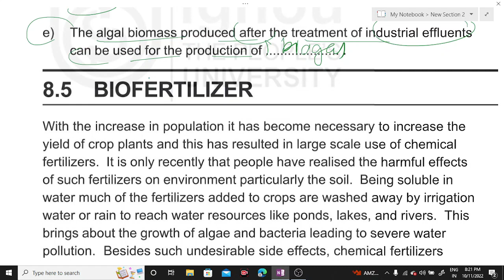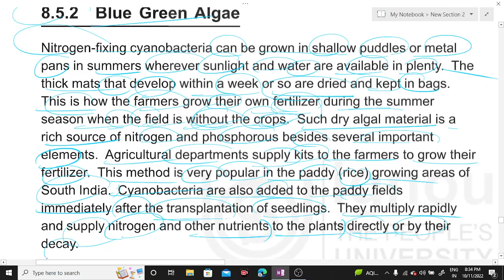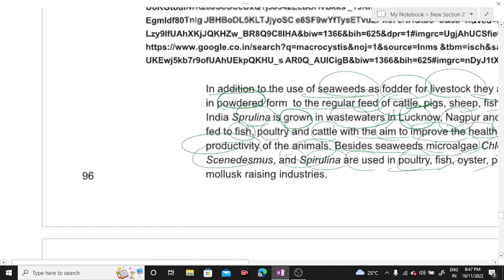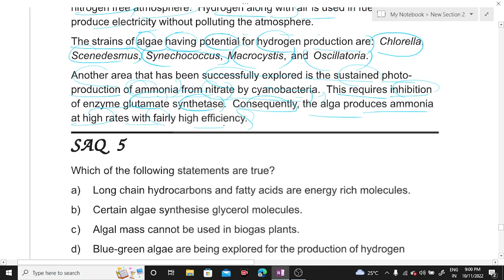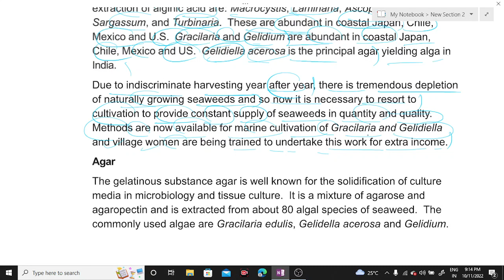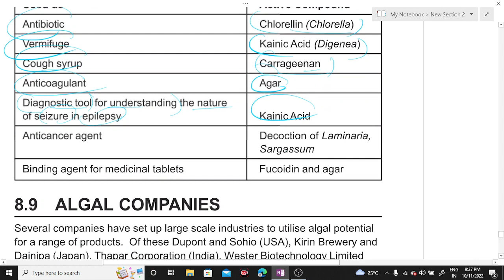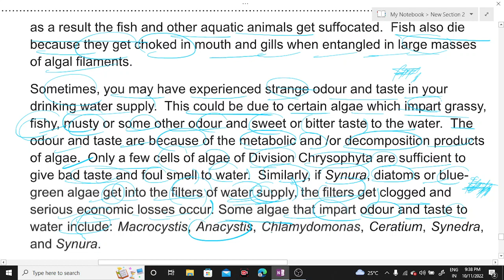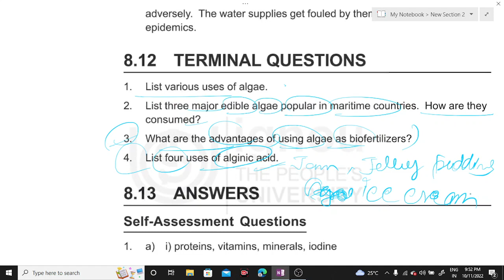Algae:-Economic Importance (Last Part)|BSCG LECTURES| BBYCT-131 full lecture